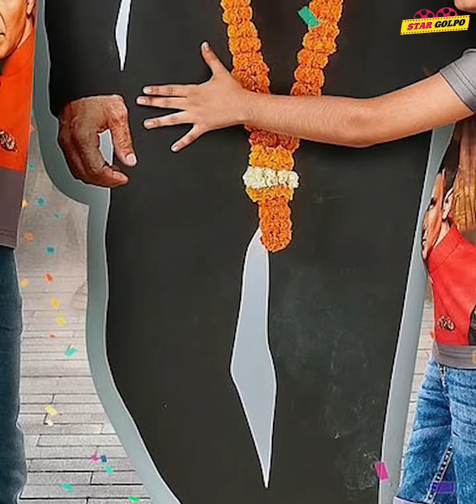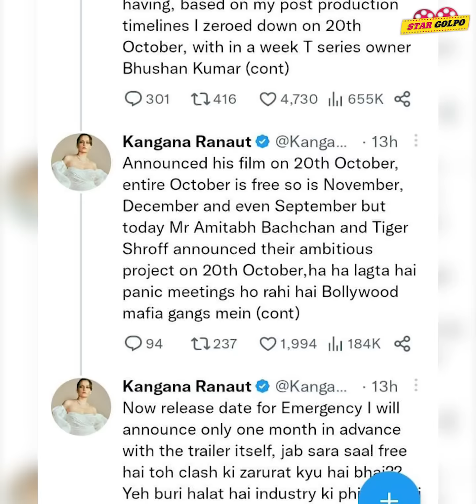Selfie তুলে Akshay গড়লো বিশ্বরেকর্ড ! Prabhas ও Dulquer Salmaan এক সিনেমায়?